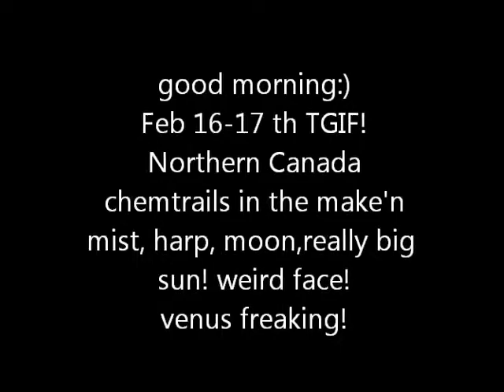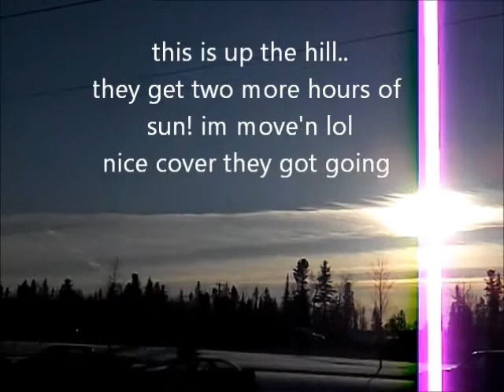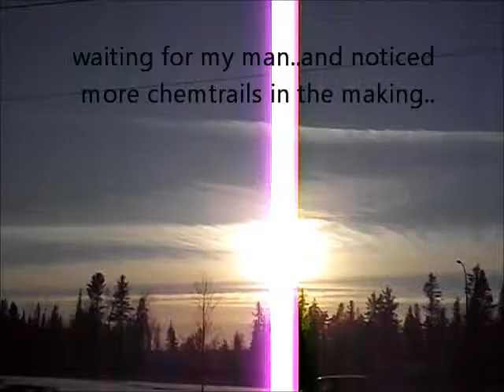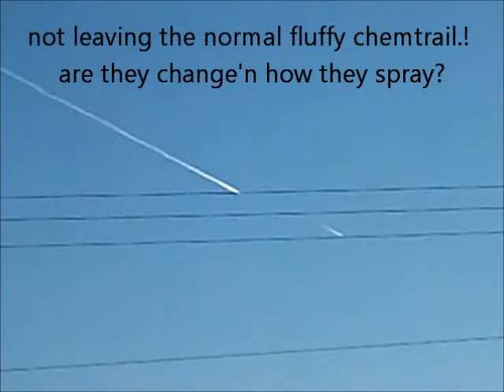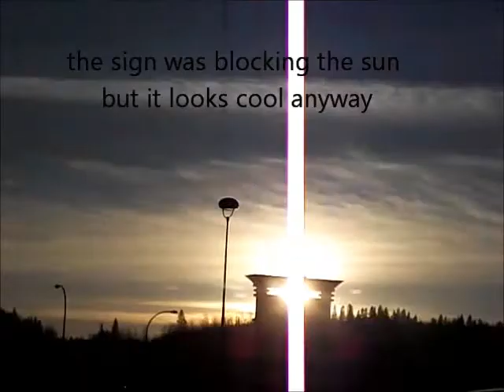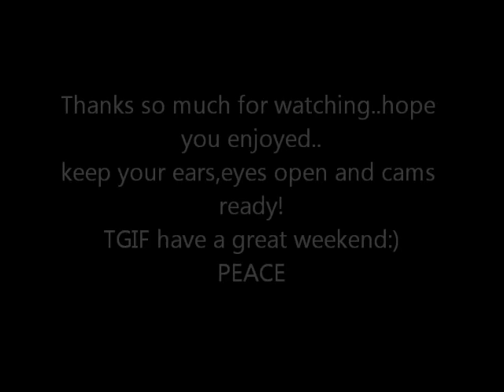FEB 16,17th chemtrails in the make'n,mist clouds,bright sun,moon,venus freak'n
FEB 16,17th chemtrails in the make'n,mist clouds,bright sun,moon,venus freak'n northern alberta Canada